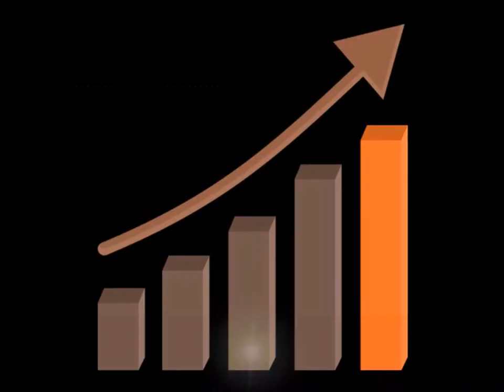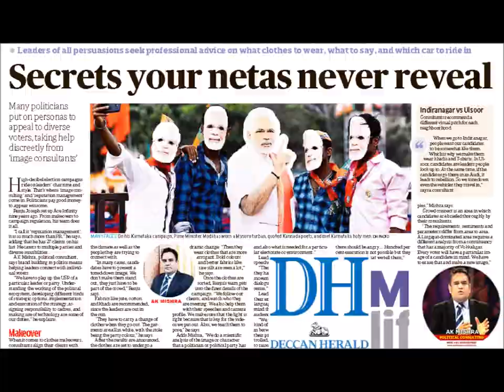AK MISHRA CONSULTING SERVICES || POLITICAL CONSULTING || BUSINESS CONSULTING